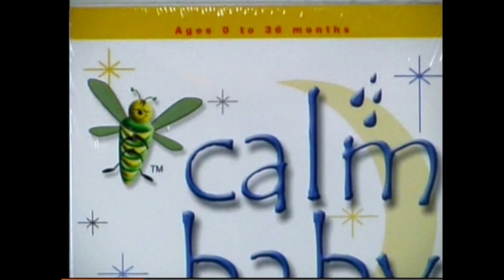Calm Baby (2001) About Us Video Tutorial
This is a video tutorial about a BE ripoff called Calm Baby. Surprise to the BE community.